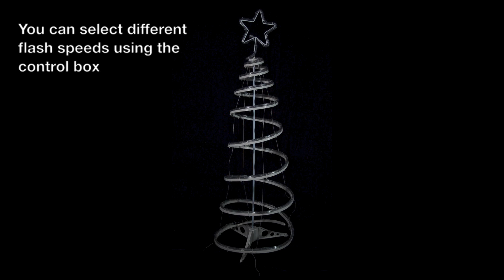Warm White Spiral Tree Rope Light (XS2916)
Make sure everyone knows it's Christmas time with this amazing, light up, spiral tree decoration displayed in your garden. You'll certainly send seasons greetings to all who pass your home and put a smile on every face! It takes 7m of bright, warm white, LED rope light to create this sensational decoration. You can even change the light setting to make it flash or slowly glow. Choose from 8 different light settings using the controller box.

Please note that the plug must be kept indoors. There is a 3m lead cable from the decoration to the plug. Rope light diameter is 10mm. LED bulbs are not replaceable. Tree measures 120cm(H) x 40cm x 40cm approx.